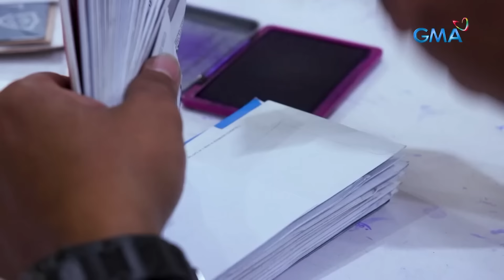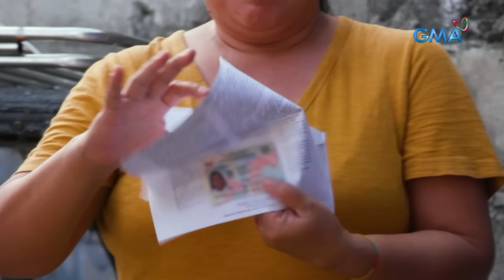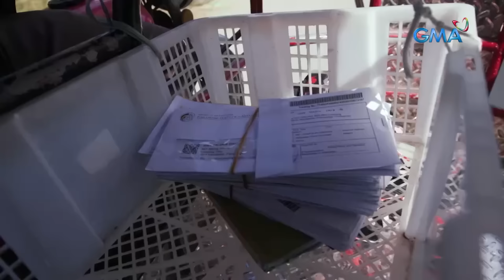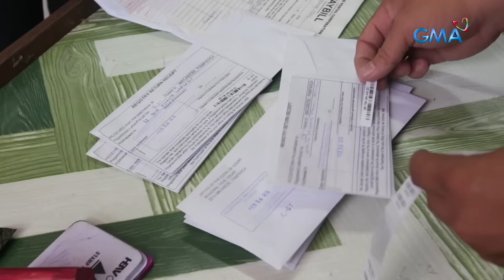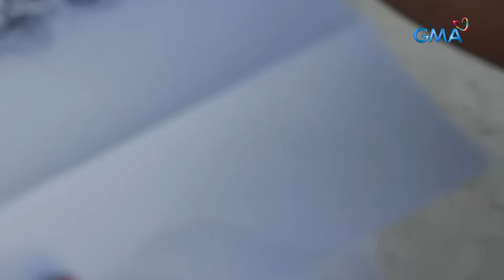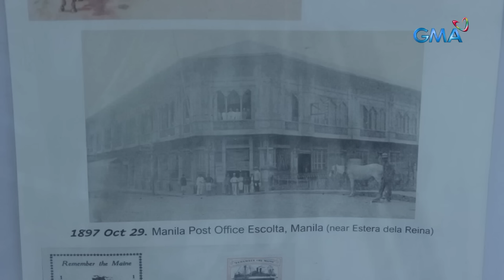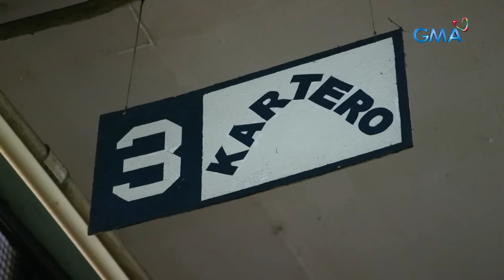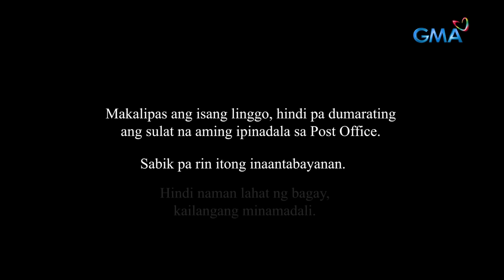'Mamang Kartero,' dokumentaryo ni Atom Araullo | I-Witness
Sa pag-usbong ng makabagong teknolohiya, kapansin-pansin ang pagkaunti ng personal na liham na ipinapadala ng mga kartero. Kaakibat din nito ang tila dahan-dahang pagkawala ng mga karterong nasa serbisyo. Kumusta kaya ang buhay ng mga kartero sa gitna ng panahon ng teknolohiya at makabagong paraan ng pagpapadala?